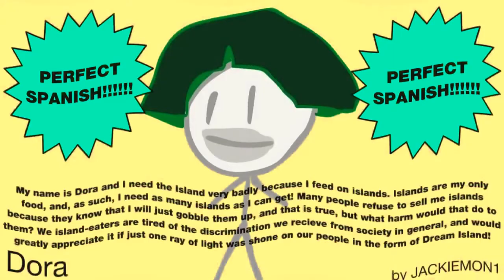BFDI Auditions in Boul123 major